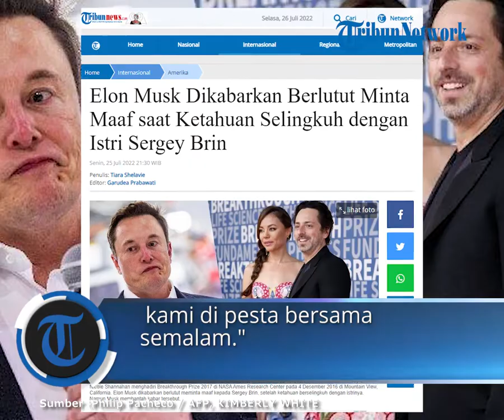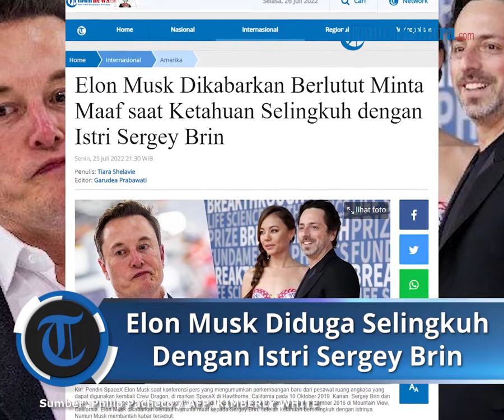Elon Musk Dikabarkan Berlutut Minta Maaf saat Ketahuan Selingkuh dengan Istri Sergey Brin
TRIBUNNEWS.COM - Setelah salah satu pendiri Google, Sergey Brin menggugat cerai istrinya setelah mengetahui dugaan perselingkuhannya dengan Elon Musk, CEO Tesla itu dilaporkan berlutut dan memohon maaf kepada Sergey Brin.

Seseorang yang dekat dengan masalah tersebut mengatakan kepada Wall Street Journal bahwa peristiwa itu terjadi di sebuah pesta awal tahun ini.

Sergey Brin menerima permintaan maaf tersebut, tetapi ia dan Elon Musk tidak lagi berbicara satu sama lain.

Wall Street Journal melaporkan perselingkuhan istri Sergey Brin, Nicole Shanahan dengan Elon Musk terjadi di Miami pada Desember 2021.

Sumber mengatakan Brin dan Shanahan terpisah pada saat itu tetapi masih hidup bersama.

Keduanya mengalami kesulitan karena COVID-19 sambil merawat putri mereka yang masih balita.

Sergey Brin kemudian mengajukan gugatan cerai pada Januari, dengan alasan "perbedaan yang tidak dapat didamaikan," menurut dokumen pengadilan.

Pada bulan-bulan berikutnya, sumber mengatakan hubungan Sergey Brin dengan Elon Musk menjadi tegang.

Brin menginstruksikan penasihat keuangannya untuk menjual investasinya di berbagai bisnis Musk.

Penjualan investasi termasuk investasi ke Tesla, yang diinvestasikan Brin sebesar $ 500.000 pada tahun 2008.

"Saya berharap Sergey dan saya melanjutkan hidup dengan bermartabat, jujur, dan harmonis demi anak kami. Dan kami berdua bekerja untuk itu," kata Shanahan kepada situs berita Puck awal bulan Juli.